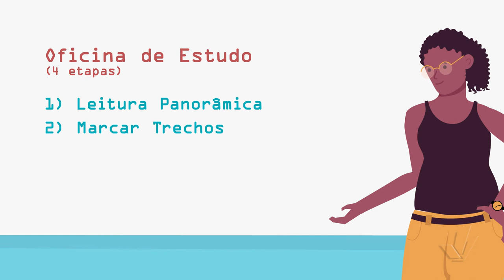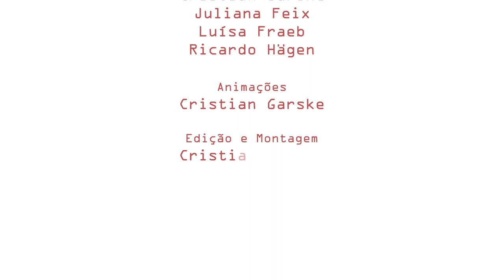Aula Leve - Preparação